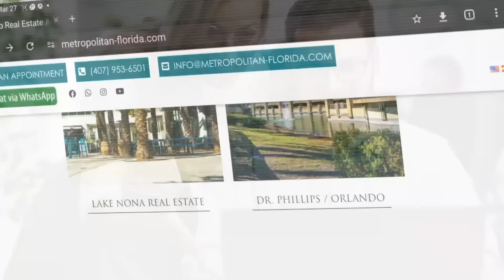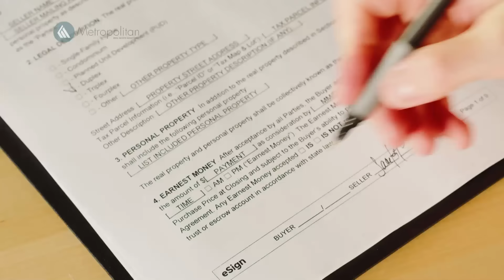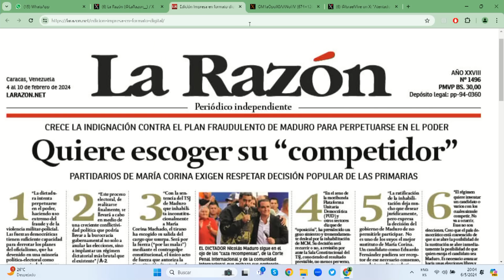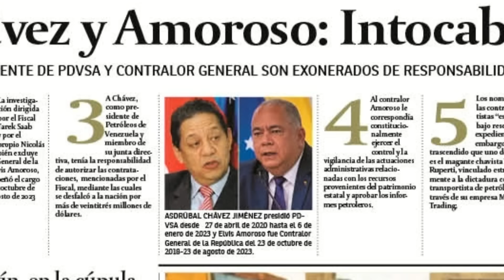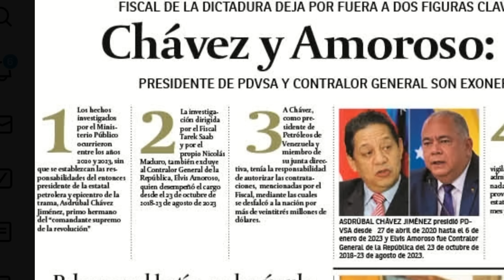Descubren encubrimiento de "Capos" | LaEntrevista | evtv | 05/06/24 4/7